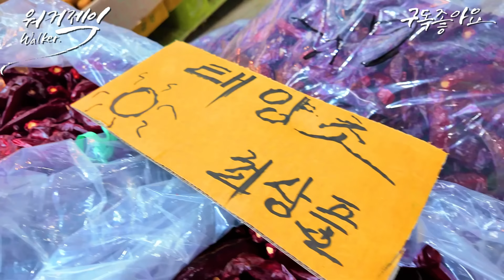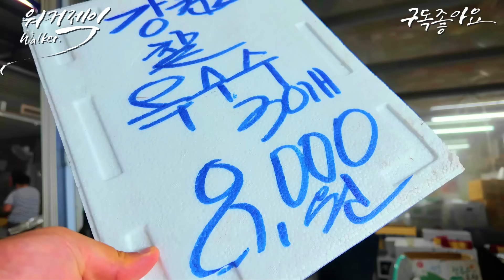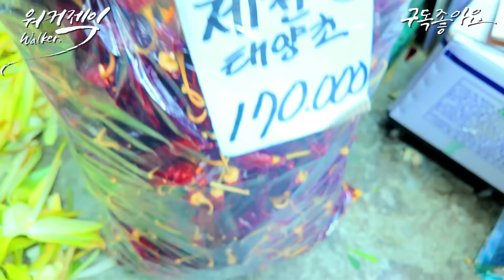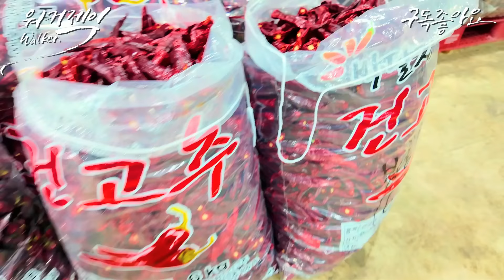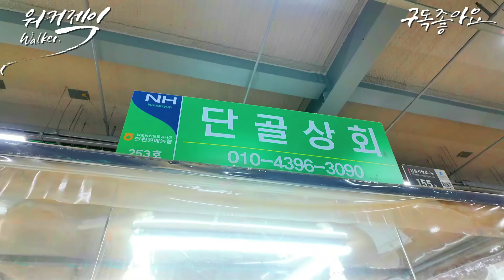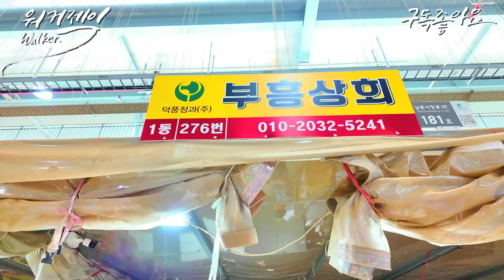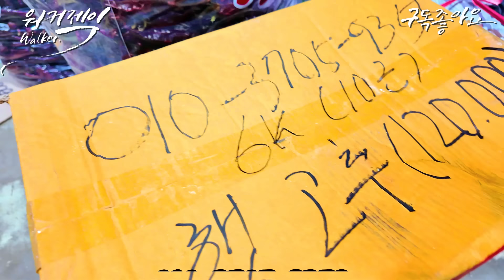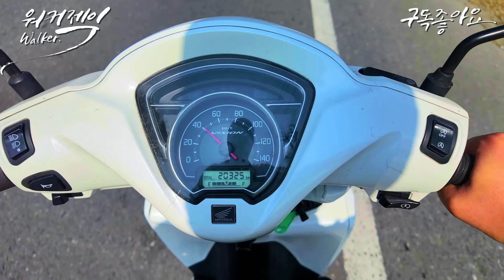햇고추 대폭락! 이라고? 인건비도 안나오겠네! 직접 달려가봤습니다! 깜짝!